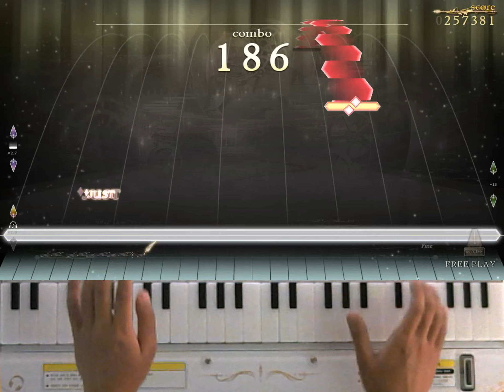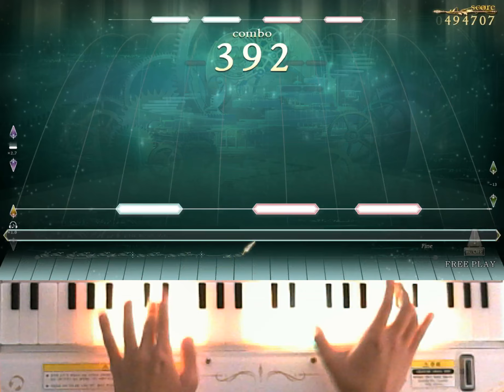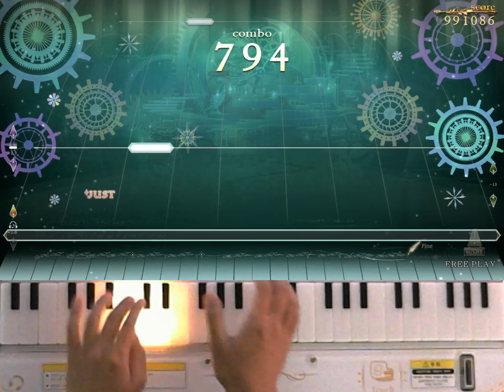[ノスタルジア Op.2] 夕焼け猫とブリキのロボット Expert Pianist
夕焼け猫とブリキのロボット / seiya-murai feat. ALT
Expert LV.7
Player : EXP?
Score : 1000000
Location : CYGameworld
指押し上手くなってほしいならこんな曲からちゃんと指で押せるようにすることがお勧めかな…と思っています。
손가락으로 누르는 연습하기 좋은 노래라고 생각합니다. 이런 느린 곡부터 제대로 손가락으로 누르기 시작해서 점점 빠른 노래에 적용해나가면 어느새 손가락으로 잘 누르게 되어있을 거에요.